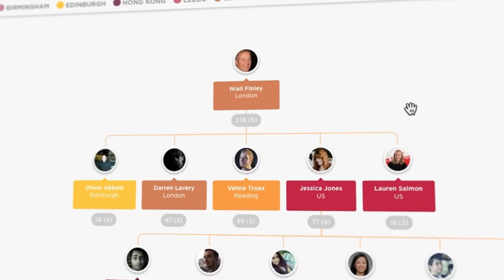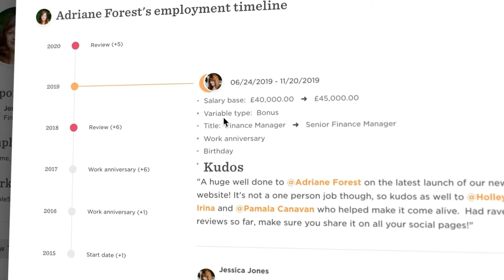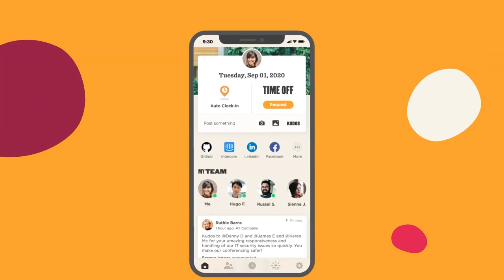HiBob-Modern HR Tech for Modern Business at 600Minutes Executive HR 2022, Sweden (Spotlight)